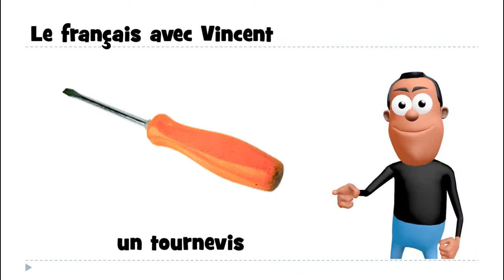Francouzsky lekce = 1 mot # un tournevis